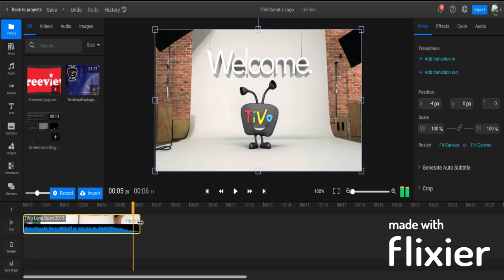TiVo-Canal J Logo Speedrun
How the TiVo-Canal J logo is made.

No rude comments will not be accepted.